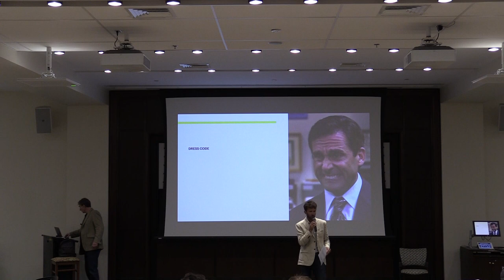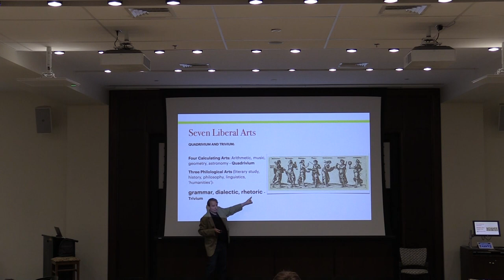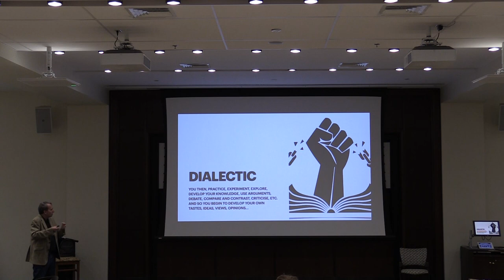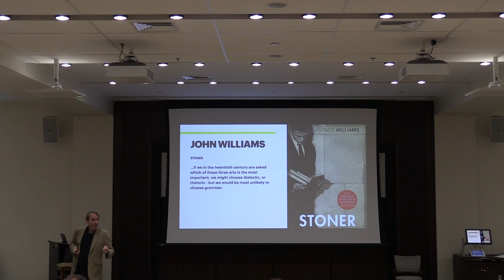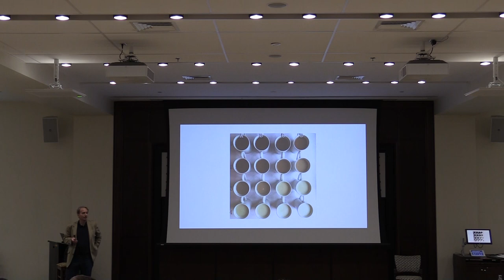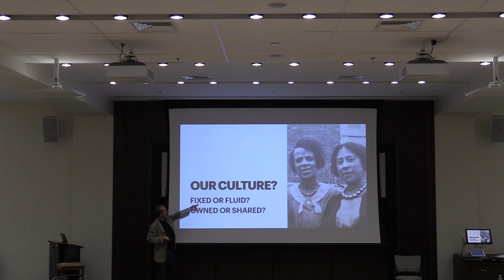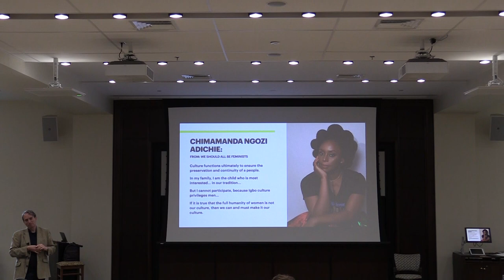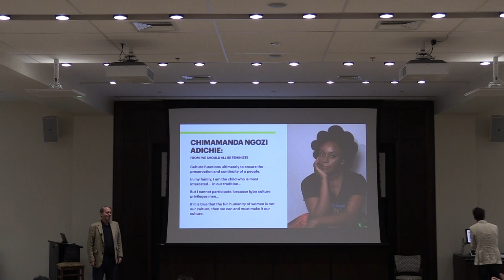PC Humanites Forum: The Trivium in the 21st Century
What kind of education do you need to thrive in the 21st century? That question is the subject of much debate today. But, Martin Robinson argues, the secret to a great education for the 21st century can be found in a surprising place. By looking at the insights of the ancients and contemporary thinkers, Robinson argues for reclaiming the medieval “trivium” for contemporary times.

Martin Robinson is an advocate for the great tradition of liberal arts education. He is a former theatre and English teacher, working for over twenty years in London state schools. He was a member of senior leadership teams, and an advanced skills teacher.

Through his consultancy work he works closely with a variety of schools on curriculum design and delivers keynote lectures on curriculum, culture, and creating. As a professor he leads policy and research on curriculum and assessment for Academica University.

A regular on the conference circuit both in the U.K. and internationally, Martin’s talks are challenging, entertaining, and sure to get people talking and reflecting on their practice.